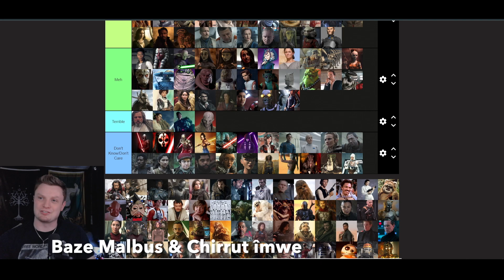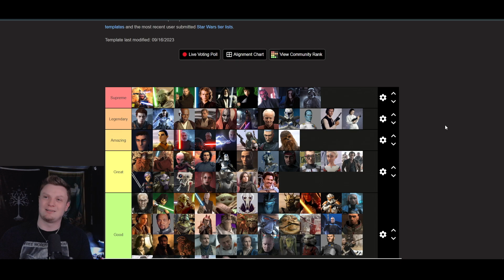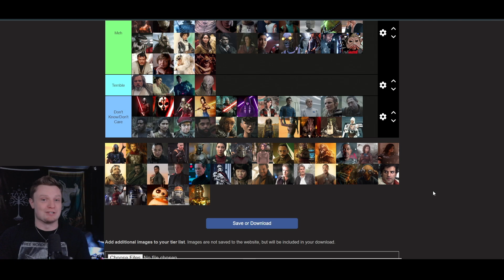Star Wars Character Tier List Part Five: Rogue One & Original Trilogy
We finally come to the Rogue One and then the Originally Trilogy characters of Star Wars and the ones that started it all so long ago in a galaxy far far...yeah you get it.